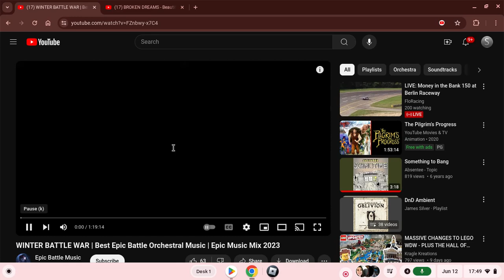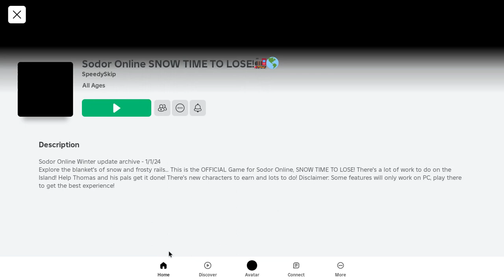Winter Collison (26th December 10013)